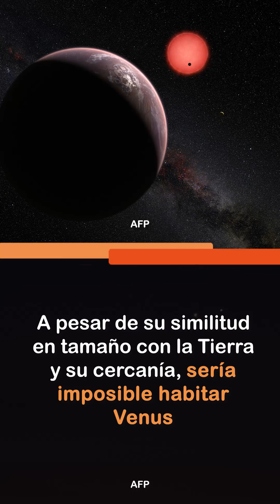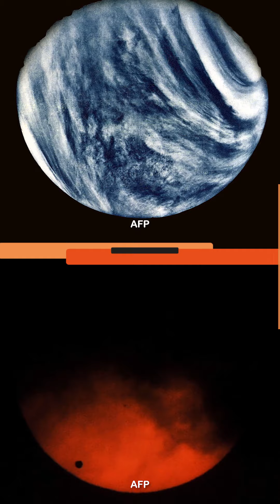La fecha para iniciar las pruebas de la vacuna de COVID en el país - A La Mano con Mónica Jaramillo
[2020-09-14] A La Mano con Mónica Jaramillo - La fecha para iniciar las pruebas de la vacuna contra COVID en Colombia, los indicios de vida en Venus y la historia de una campeona, estos y más hechos del día en ALaMano